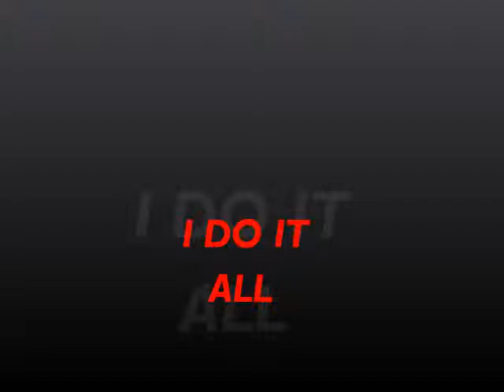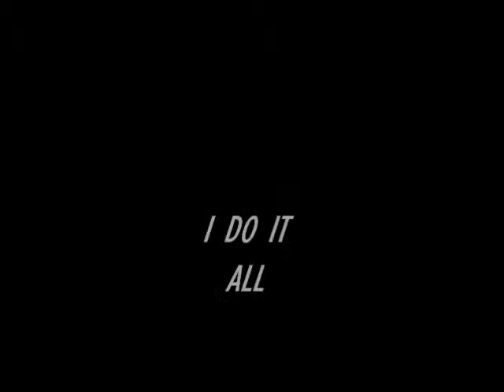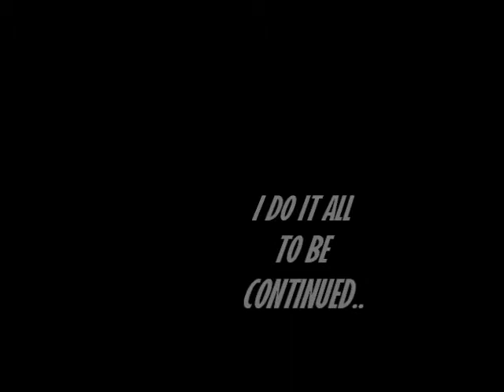I Do it All Ft.Marka,Blazemoney DreasBeats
I Do it All Ft.Marka,Blazemoney DreasBeats Family1rst.Ent Remix